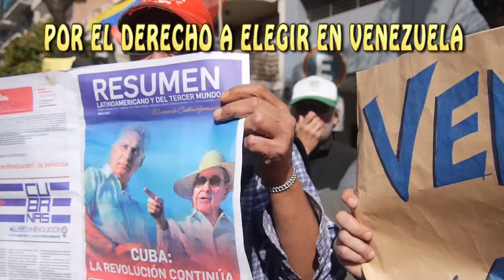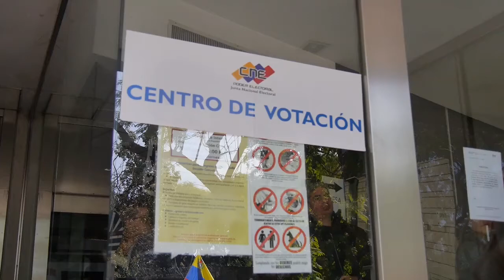Argentina_ organizaciones sociales en defensa de la Embajada venezolana por el derecho a votar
En Buenos Aires organizaciones sociales y políticas acudieron a la Embajada Bolivariana de Venezuela para impedir que los escuálidos (la llamada derecha venezolana fascista) obstruyeran las elecciones. Estos grupos pretendían que no se puedieran realizar las votaciones, pero la solidaridad argentina defendió en todo momento la soberanía del pueblo venezolana. Todas y todos somos del pueblo bolivariano!